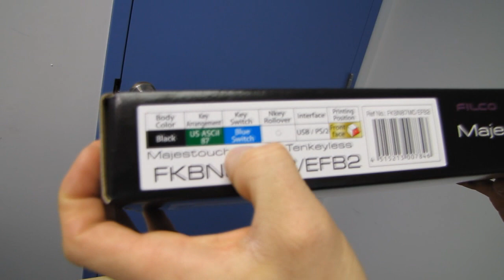Filco Majestouch Ninja Tenkeyless Cherry MX Blue Mechanical Keyboard Unboxing Linus Tech Tips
A Filco mechanical keyboard is pretty much the way to go. Here's an unboxing of one.